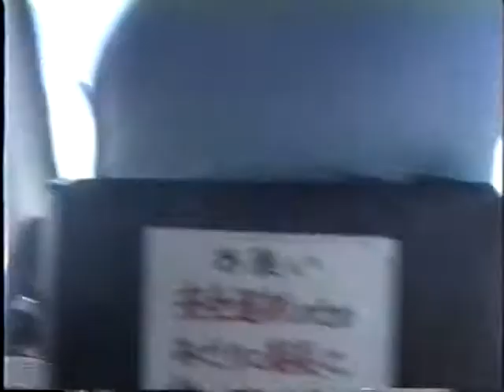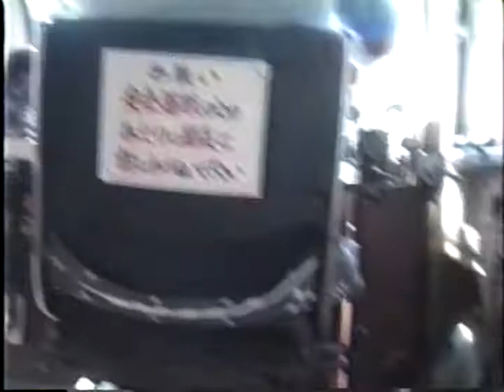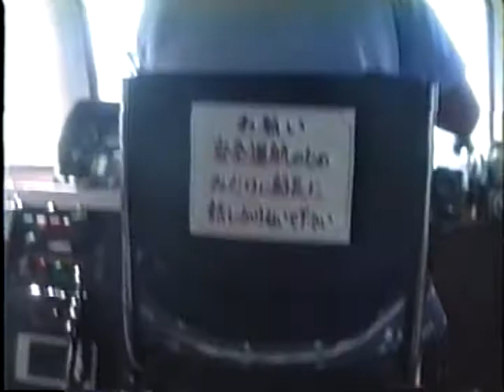ジェットクルーズ船 三方五湖観光遊覧船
ジェットクルーズ船
三方五湖観光遊覧船 平成8年8月13日乗船

ジェットクルーズ船４０分をかけて三方五湖の４つの湖を巡る遊覧船
久々子湖にあるレークセンターから出航していた三方五湖ジェットクルーズ船。

久々子湖・三方湖・水月湖・菅湖の４湖を遊覧できる観光船で、
特に見どころとなっていた水月湖と久々子湖の間を流れる川幅の狭い
浦見川を通り抜けるところにありました。残念ながら、
２０１６年１２月に休業となり、乗ることができなくなりました。